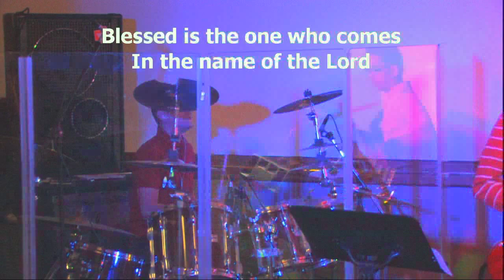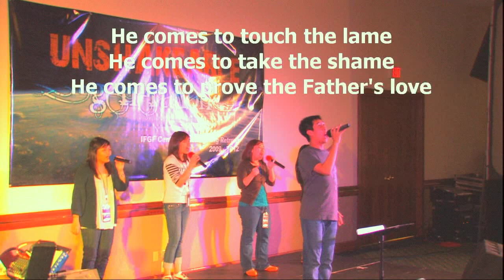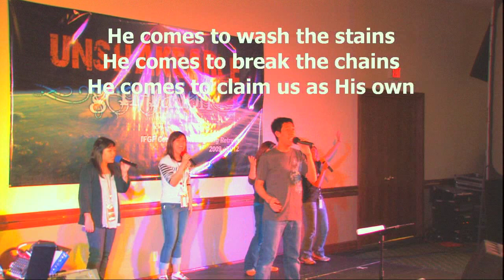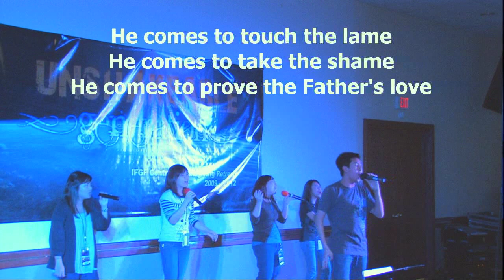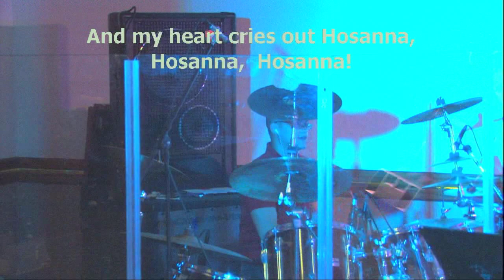IFGF Thanksgiving Retreat - Blessed is the One led by Kevin Pranoto